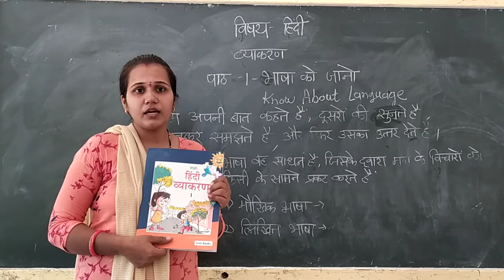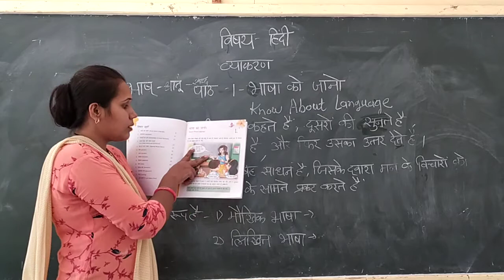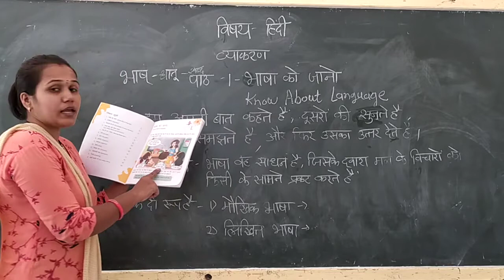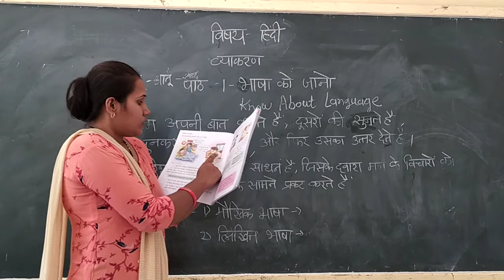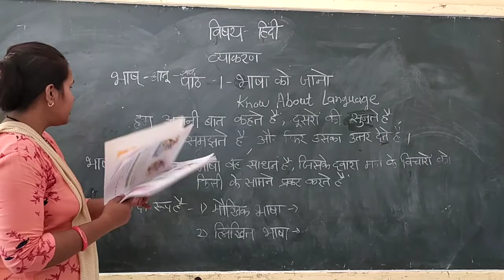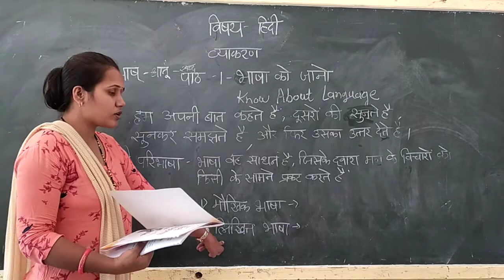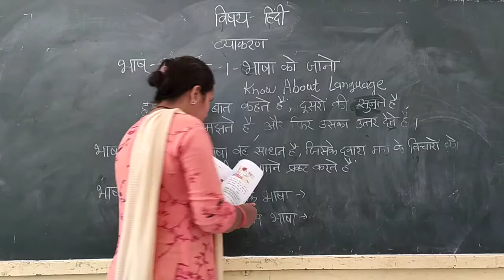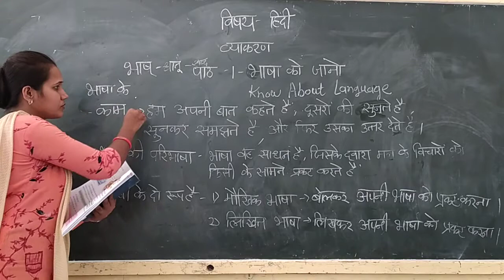1 Std Hindi Vyakaran chpt1. Bhasa ko jano